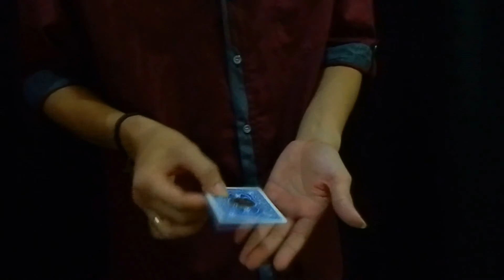Code Break by Joel Dickinson eBook DOWNLOAD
Unlock the secret! If you own an iPhone, you have a miracle at your fingertips. This is a strong PIN code reveal with your iPhone. With no gimmicks, mathematics, written predictions, or apps, a participant is able to examine, lock and then amazingly unlock your iPhone by correctly guessing your PIN code.

It really is as clean as it sounds. There is nothing added to your phone and nothing to hide. This is a tried and tested routine which gets big reactions every time.

"I think it's pure genius and brilliant, and you should buy it!"
- Myke Philips, Mentalist